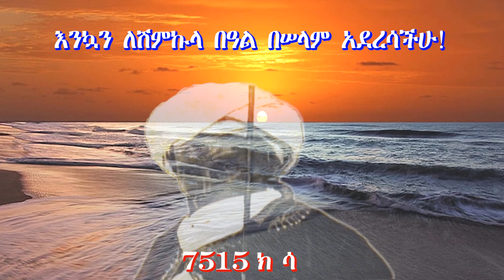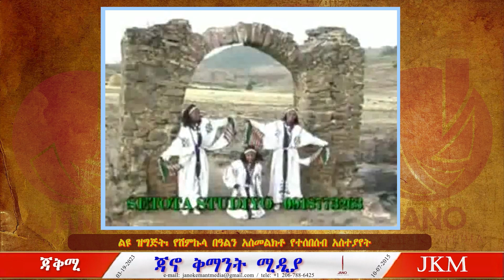ጃቅሚ ልዩ ዝግጅት፡ በሽምኩላ በዓል የተላለፍ የእንኳን አደረሳችሁ መለዕክት 03/19/2023